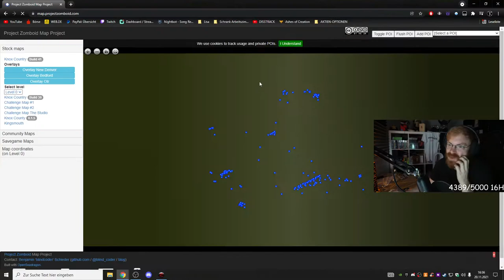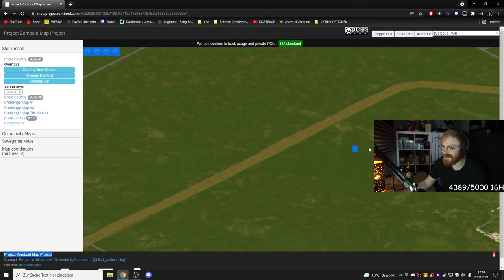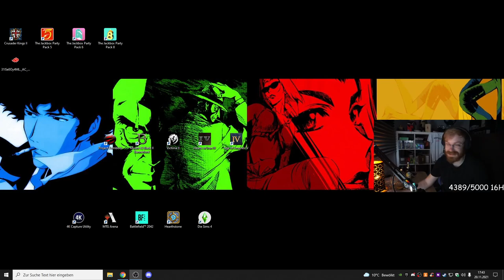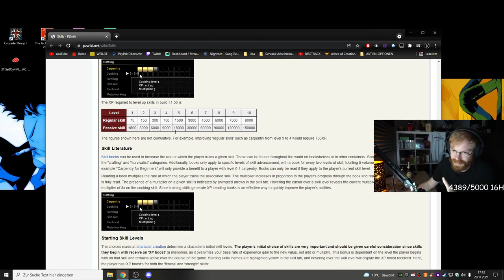TommyKay Project Zomboid VOD Part 7 (NORTHDOT ARCHIVE)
Archive for YouTube viewers
Northdot